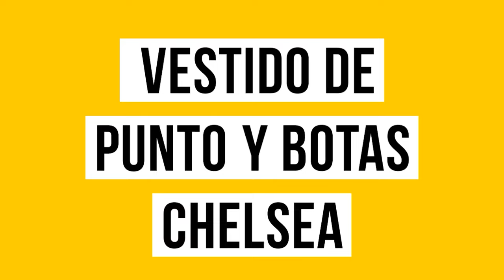ERRORES al combinar FALDAS con BOTAS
En este video de ¨De la moda lo que te acomoda¨ encontraras varios ejemplos de errores que cometemos al combinar diferentes estilos de faldas con botas y sobre todo como solucionarlos para siempre lucir sensacional.

Conductora y Asesora de Modas: Soraya Menchaca
Camarógrafo: Juan Carlos Macias
Edición: Producciones Androtek